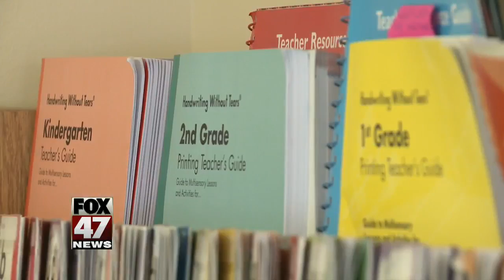Jackson Public Schools optimistic about enrollment numbers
Like many local districts, Jackson Public Schools has had to deal with a shrinking number of students in years past.